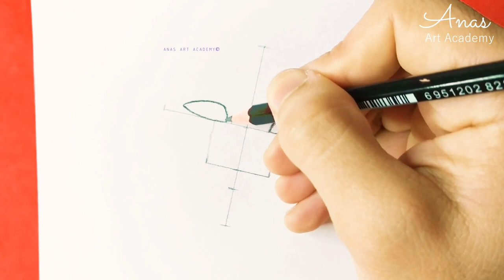How To Draw Camilo From Encanto Easy | Encanto Sketch Tutorial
how to draw encanto

Drawing tools :
2B Pencil
Blending pen

New drawings daily, join us and enjoy drawing💪💯🔥

Drawing tools :
2B Pencil

Songs :
1.
2.
3.

sketch turorial
drawing
eancanto drawing